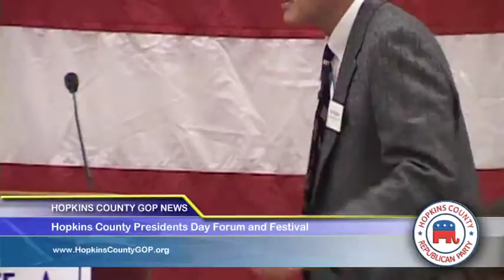02/15/10 - Part 5 - Hopkins County Presidents Day Forum and Festival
Ralph Hall, Congressman, Congressional District 4 speaks about when President George W Bush called him about voting for the 450 billion dollar spending bill.  Congressman Hall speaks about taking the House back so they can stop and kill a lot of the legislation trying to be pushed through.  Congressman Ralph Hall closes by saying he is proud of representing the people all these years.  Donnie Wisenbaker, Chairman of the Hopkis County Republican Party introduces Rick Strange, Candidate for Texas Supreme Court Judge, Place 3. Justice Rick Strange speaks about his family, describes his background such as being Judge in the 11th Court of Appeals and why this makes him the right person for the position he is seeking. Chairman Donnie Wisenbaker introduces Trey Hinton, Candidate for County Commissioner Precinct 2, Hopkins County Texas.  Trey Hinton speaks about his family, describes his background being involved in various businesses over the past fifteen years and why this makes him the right person for the position he is seeking.